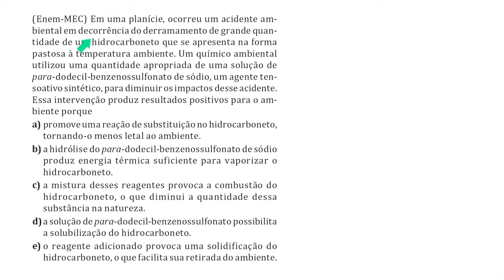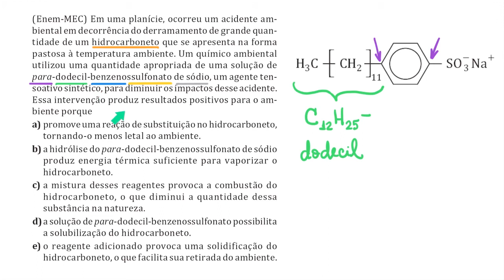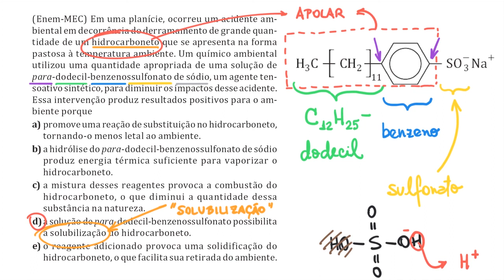Química Enem - Hidrofilia e lipofilia 03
Questão resolvida sobre a atuação de um agente tensoativo (isto é, um surfactante). No caso, trata-se do detergente comum usado em residências, que é empregado, no contexto da questão, para minimizar um dano ambiental.